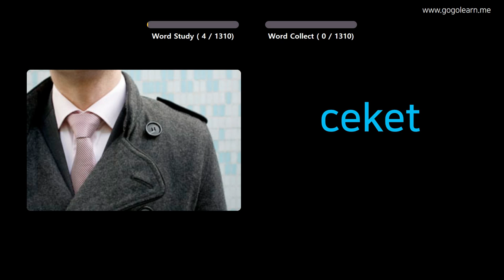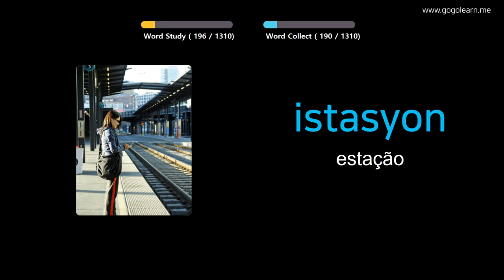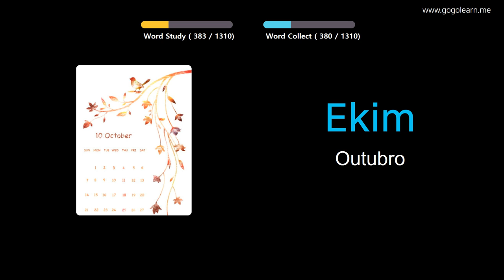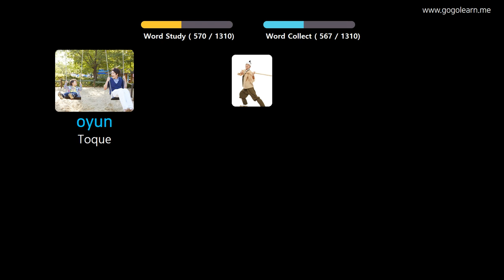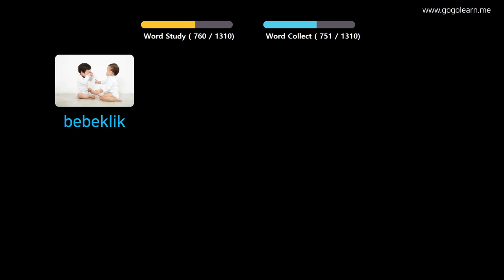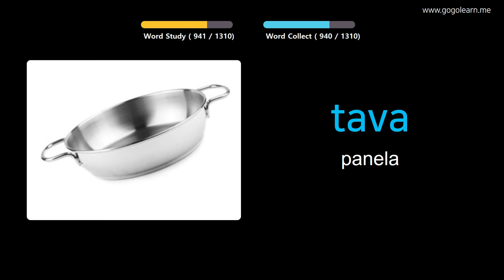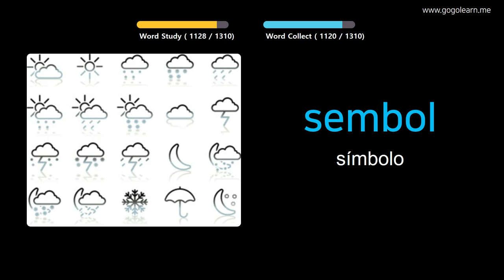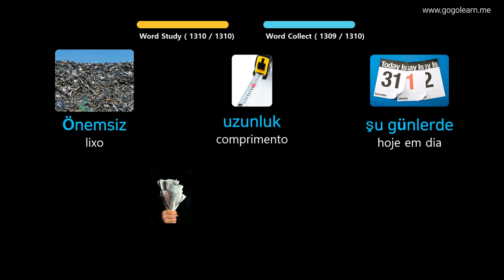Aprendendo Turkish Através De Fotos |Vocabulário Turkish Básico | Golearn